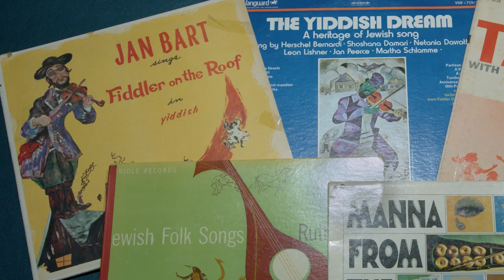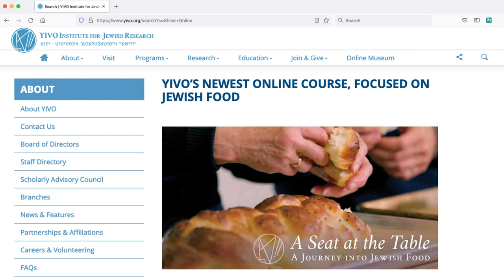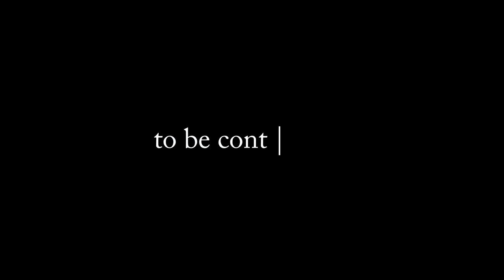The Whole Story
Experiencing YIVO is like opening a book to one of the richest, most extraordinary stories ever told…and it’s all true.